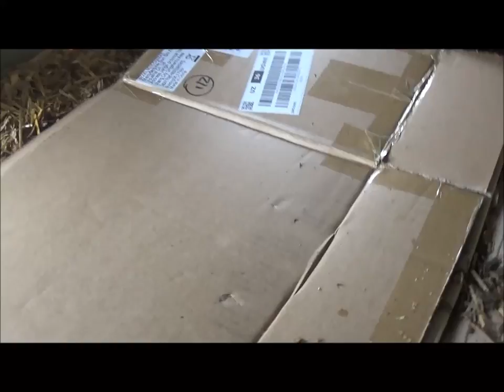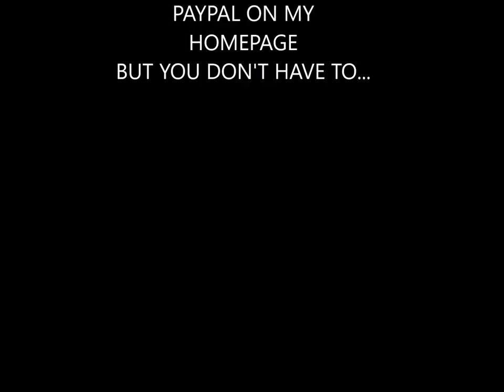Hen house collapses, just fiddling while at home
What do you do while staying home away from other human beings while trying not to get the Corona virus? well, this is what's going on at Grandma's place